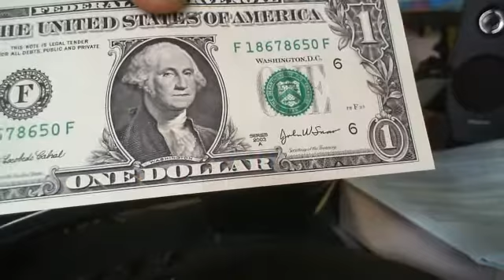UPS no local customer support For American People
ups does not hire any local customer support, this is how we lost our jobs.